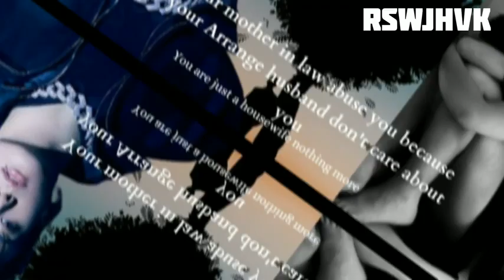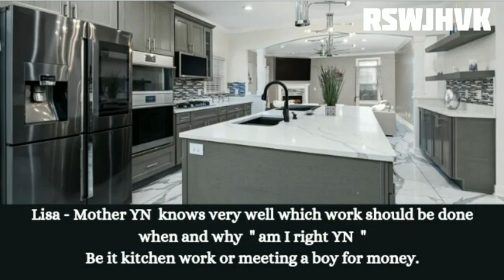8 || Your mother in law abuse you 😭 because your Arrange husband don't care about you jk ❌